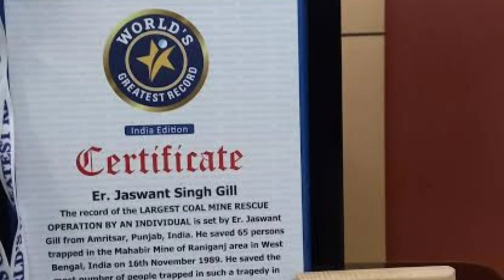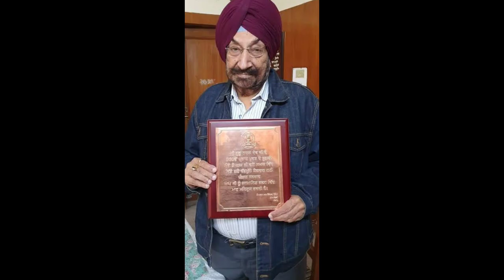The Great Bharat Rescue- JS GILL- MAHABIR COLLIERY- RANIGANJ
In this video, we delve into the awe-inspiring story of Jaswant Singh Gill, The Hero of Raniganj.' In 1989, he faced one of the largest coal mine accidents in history and emerged as a real-life hero.

🔥 Witness Jaswant Singh Gill's incredible bravery as he single-handedly saved 65 lives trapped in a flooded coal mine.

💡 Discover how Gill's resourcefulness and determination led to the innovative design of a rescue capsule, a method that later became a symbol of hope in rescue missions worldwide.

🏅 Learn about the awards and recognition that Gill received, including the prestigious 'Sarvottam Jeevan Rakshak Padak,' typically awarded posthumously for conspicuous courage.

🎬 Plus, don't miss the exciting announcement! A movie based on this remarkable rescue mission, titled 'Mission Raniganj,' is set to release on October 6, 2023.

👉 Join us as we pay tribute to the undying spirit of a true hero and celebrate the indomitable human spirit in the face of adversity.

Thank you for being a part of this incredible journey! 🙌🎉

📚 "Fair Use" is a legal doctrine that allows limited use of copyrighted material without the permission of the copyright owner, provided it is used for transformative and non-commercial purposes, such as commentary, criticism, reporting, teaching, or research.

If you are the copyright owner and believe that the use of your material in this video does not constitute "Fair Use" or if you wish to have it removed from this video, please contact us through the channel's contact email. We will promptly address your concerns and remove the content if necessary.

JaswantSinghGill
CoalMineRescue
SarvottamJeevanRakshakPadak
MissionRaniganjMovie
RealLifeHeroes
InspiringStories
CourageAndBravery
LimcaBookOfRecords
MiningAccident
RescueOperation
IndianHero
CivilianGallantryAward
SurvivalStories
LifetimeAchievementAward
GlobalImpact
TrueHeroism
October6MovieRelease
MiningHistory